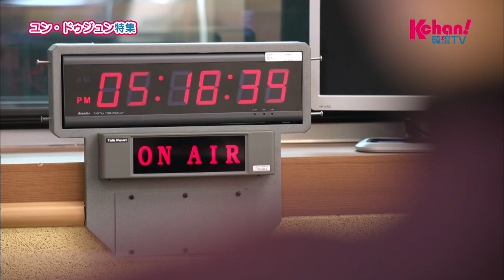★【Kchan！韓流TV】2020年6月のおすすめ！★